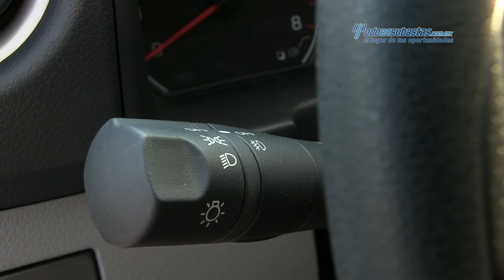Nissan - Urvan NV350 2014 - E9000444